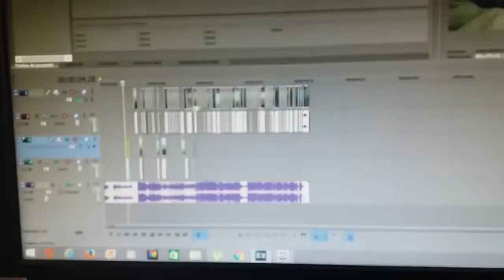Собака поет Despacitoo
Собака поет Despacito